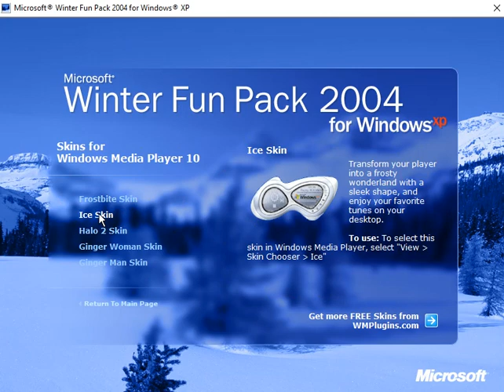Windows XP - Winter Fun Pack 2004